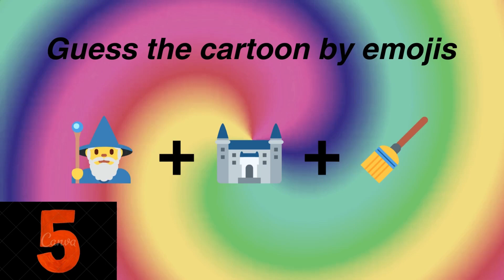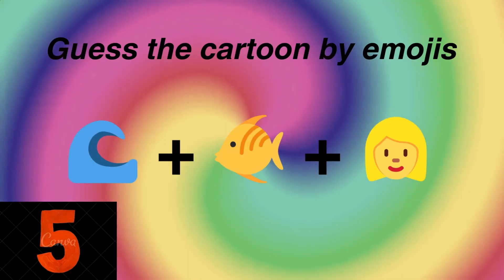Guess the cartoon by emojis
9⃣🔟🍩🎮 guess the emoji